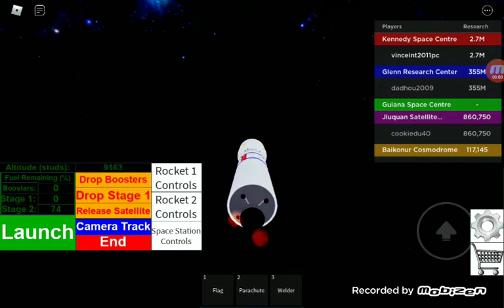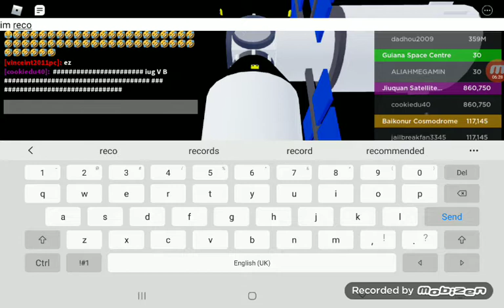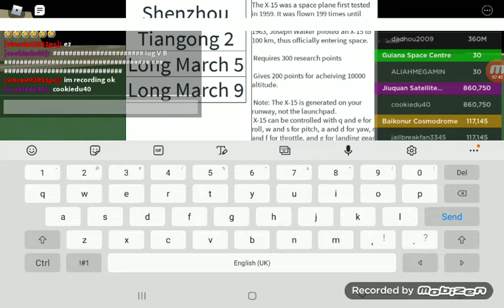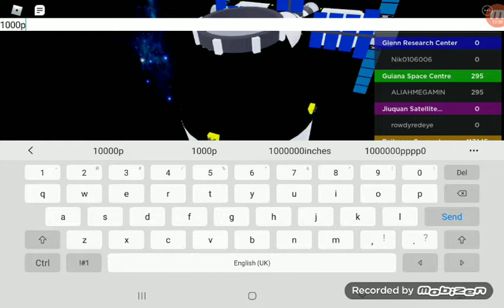building Tiangong 3 in rocket tester!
still cool